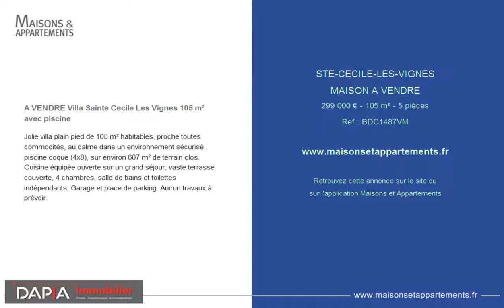STE-CECILE-LES-VIGNES - MAISON A VENDRE - 299 000 € - 105 m² - 5 pièces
Référence : BDC1487VM

A VENDRE Villa Sainte Cecile Les Vignes 105 m² avec piscine
Jolie villa plain pied de 105 m² habitables, proche toutes commodités, au calme dans un environnement sécurisé . piscine coque (4x8), sur environ 607 m² de terrain clos. Cuisine équipée ouverte sur un grand séjour, vaste terrasse couverte, 4 chambres, salle de bains et toilettes indépendants. Garage et place de parking. Aucun travaux à prévoir.

Cette annonce vous est proposée par l'agence DAPIA IMMOBILIER